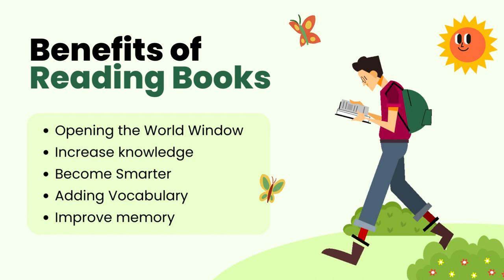Reading Books Benefit Video